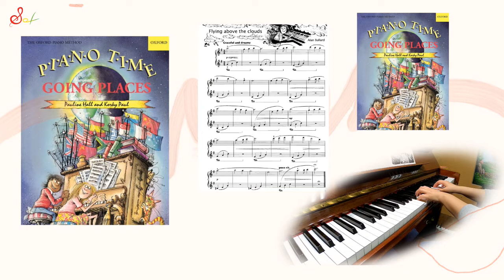Piano Time Going Places - Flying Above the Clouds